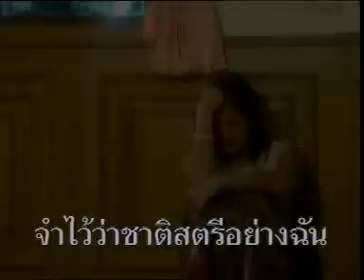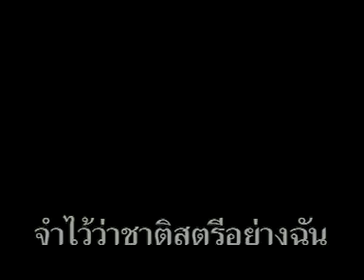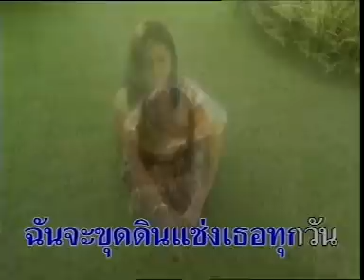ขุดดินแช่ง - พุ่มพวง ดวงจันทร์